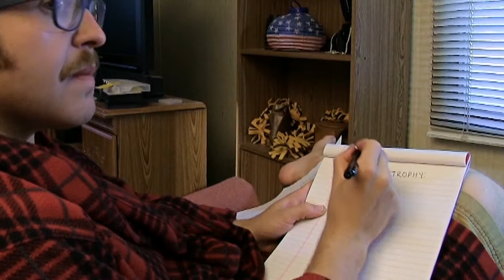CAT-astrophe: The Gerald Fitzgerald Story (DTTW Film Race 2014)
Starring:
Roy Nugen as Gerald
Gina Bryant as Beverly
Careth Beard as Roxanne
D.J. Canfield as Ralph

Written by Roy Nugen

Produced, Directed and Edited by Nate Jones

DTTW Film Race 2014
Required Surprise Elements (chosen at random):
Action - Walk like an Egyptian
Character - Short-haired cat rancher
Prop - White 1963 Ford Station Wagon
Location - Wichita downtown bridge
Genre - Fictional Biopic

Sound and Music:
Nathan Bryant
Gina Bryant

Set Design:
Gina Bryant
Bridget Vaughn